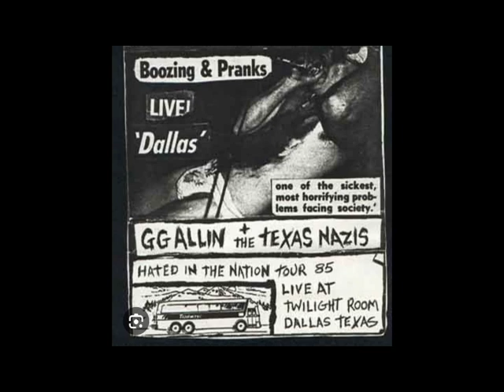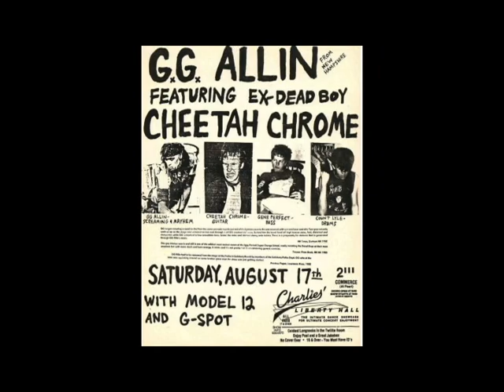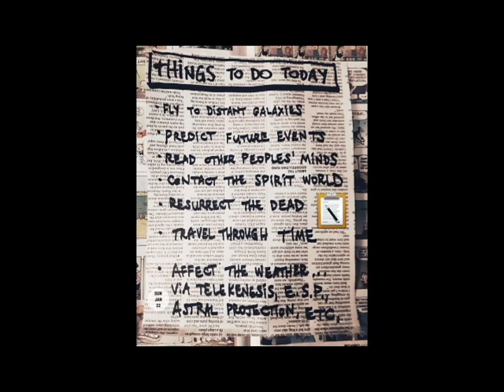Gene Perfect (GG Allin/Sockeye Steelhead,etc.) interview 7/30/2023 w/ Rev Derek Moody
Gene Perfect (GG Allin/Sockeye Steelhead,etc.) interview 7/30/2023 w/ Rev Derek Moody on the Church of Rock radio show.

the CHURCH of ROCK radio show can be heard:
Sunday nites - 6pm PST
KSKQ.org livestream
89.5 Ashland, OR.
94.1 Medford, OR.